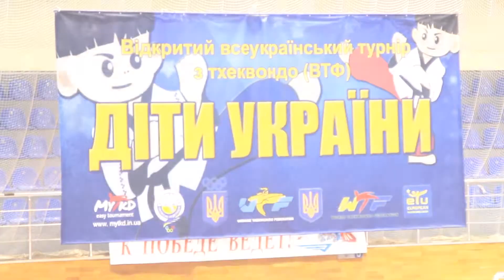Попов Дмитрий - Юрко Алексей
2015 Всеукраинский турнир Дети Украины